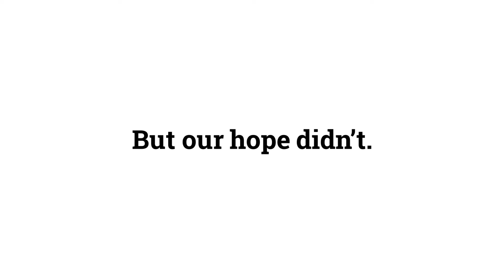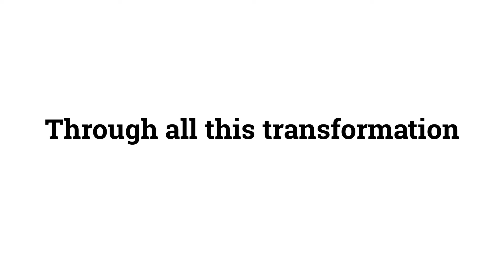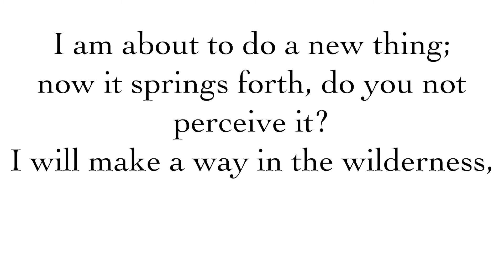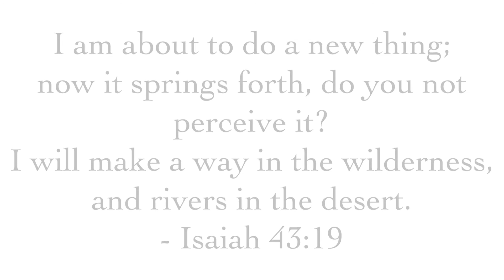All Saints Lutheran Church Annual Report 2021